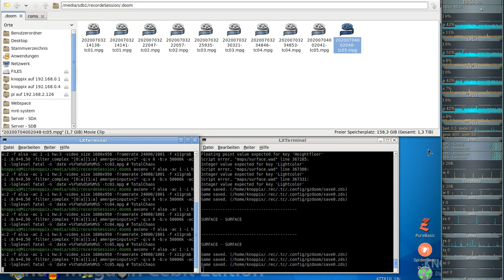Let´s Play Total Chaos TC final (gzdoom) #05